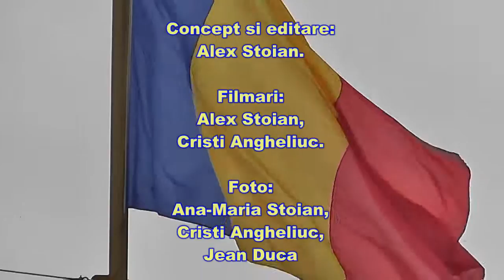"Micii Voinici si marinarii lor"-teaser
Acesta este teaserul filmului documentar (independent)
 "Micii Voinici si marinarii lor"
 realizat de catre "Suntem Romania!" dupa un concept original, propriu, despre marinarii celor doua nave de remorcare din Fortele Navale Romane SRS 575 si RM 103 "Vartosul"
Premiera:
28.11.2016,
Cercul Militar National,
Bucuresti
Idee si concept:
Alex Stoian,
filmari:
Alex Stoian,
Cristi Angheliuc.
Foto:
Ana-Maria Stoian,
Cristi Angheliuc,
Jean Duca